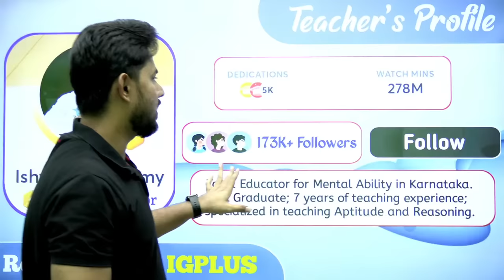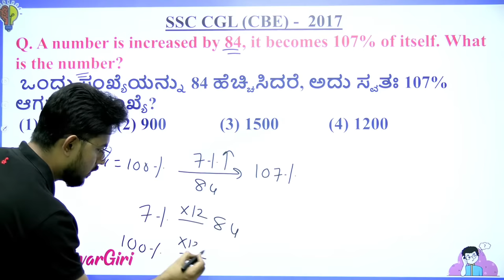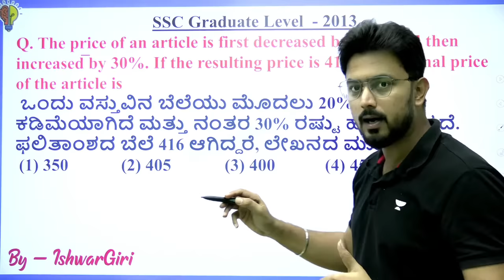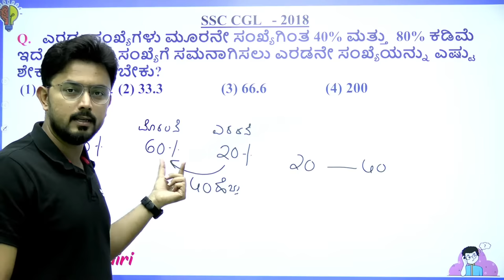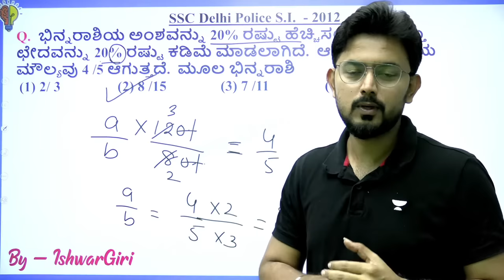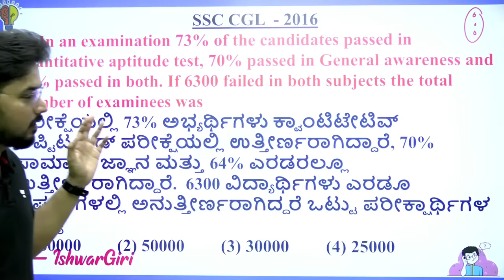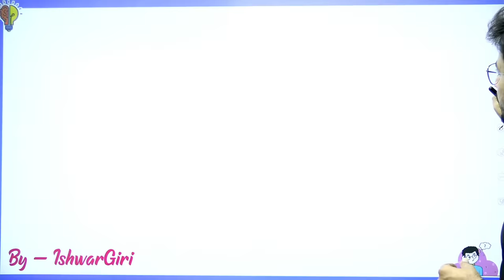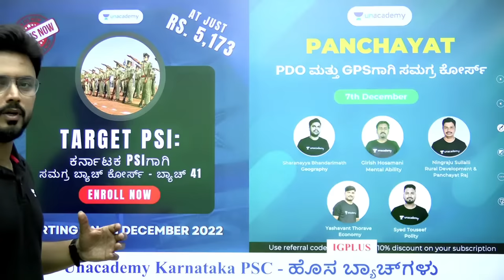ಶೇಕಡ | Percentage | Part 1 | ಮಾನಸಿಕ ಸಾಮರ್ಥ್ಯ | Ishwargiri Swamy | Unacademy Kannada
""""""""New Batch""""""""
PDO ಮತ್ತು GPSಗಾಗಿ ಸಮಗ್ರ ಕೋರ್ಸ್ - 19

""""""""Ongoing Batches""""""""

1. Target PSI: ಕರ್ನಾಟಕ PSI/PC ಗಾಗಿ ಸಮಗ್ರ ಬ್ಯಾಚ್ ಕೋರ್ಸ್ - ಬ್ಯಾಚ್ 41

2. ಹೊಯ್ಸಳ : ಕರ್ನಾಟಕ ಪೊಲೀಸ್ ಕಾನ್‌ಸ್ಟೆಬಲ್(PC) ಪರೀಕ್ಷೆಗೆ ಸಮಗ್ರ ಬ್ಯಾಚ್ ಕೋರ್ಸ್

3. ಭಾರತೀಯ ವಾಯುಪಡೆಗೆ ಸಮಗ್ರ ಬ್ಯಾಚ್

4. ಹೊಯ್ಸಳ (Mission 1137): ಕರ್ನಾಟಕ ಪೊಲೀಸ್ ಕಾನ್‌ಸ್ಟೆಬಲ್ ಪರೀಕ್ಷೆಗೆ ಸಮಗ್ರ ಬ್ಯಾಚ್ ಕೋರ್ಸ್

5. ಮಿಷನ್ ಕೆಎಎಸ್: ಕೆಎಎಸ್ ಪ್ರಿಲಿಮ್ಸ್‌ಗಾಗಿ ಬ್ಯಾಚ್ ಕೋರ್ಸ್ (ಕನ್ನಡ ಮಾಧ್ಯಮ)

6. ಪಂಚಾಯತ್: PDO ಮತ್ತು GPSಗಾಗಿ ಸಮಗ್ರ ಕೋರ್ಸ್ - 18

7. ವಿಜಯ್: FDA/SDA ಪರೀಕ್ಷೆಗಳಿಗೆ ಸಮಗ್ರ ಬ್ಯಾಚ್ ಕೋರ್ಸ್ - ಬ್ಯಾಚ್ 39

Mental Ability (ಮಾನಸಿಕ ಸಾಮರ್ಥ್ಯ) Questions with Tricks will be discussed in this session by Educator Ishwargiri Swamy for the preparation of government exams. Watch this complete Mental Ability video to boost your preparation.

Call Ishwargiri Swamy's team on  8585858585 and take your Karnataka PSC Preparations to the next level.

About the Educator: Top 1 Educator for Mental Ability in Karnataka. B.E Graduate; 7 years of teaching experience; specialized in teaching Aptitude and Reasoning.

You can enroll in Unacademy Subscription and get the following benefits:
1. Learn from your favorite teacher
2. Dedicated DOUBT sessions
3. One Subscription, Unlimited Access to Live Online Classes and Videos
4. Real-time interaction with best-in-class teachers
5. You can ask doubts in live online classes
6. Limited students in each Class
7. Download the videos & watch them offline
Feel free to spread the word – share the videos with your friends and classmates.